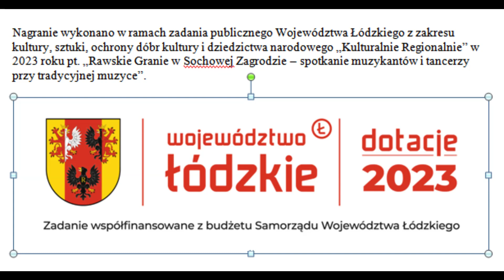2023 11 12 Przystałowice Małe 6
Na skrzypcach gra Jan Kmita z Przystałowic Małych – region radomski.